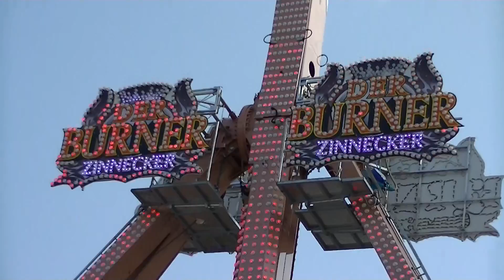Der Burner - Zinnecker (Offride) Video Brezelfest 2013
Der Burner - Zinnecker (Offride) Video vom Brezelfest in Speyer 2013.